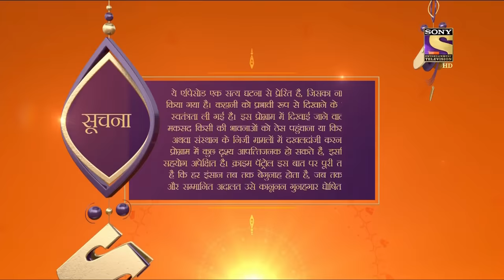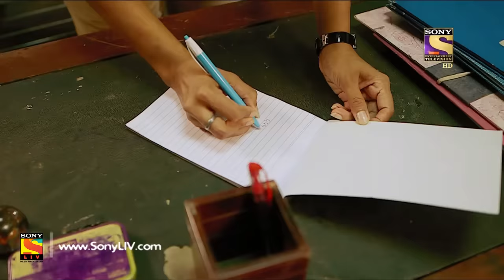Crime Patrol - क्राइम पेट्रोल सतर्क - Ep 869 -Full Episode - 5th November, 2017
Episode 869:
Few people with guns enter the house searching for Chanda. But Durga tells that the girl's name is Jyoti and not Chanda. Meanwhile, the goons takes Durga's son Sunil. Will the people who kill Sunil? Watch this episode to find out.

About Crime Patrol Satark:
Crime Patrol Satark will attempt to look at the signs, the signals that are always there before these mindless crimes are committed. Instincts/Feelings/Signals that so often tell us that not everything is normal. May be, that signal/feeling/instinct is just not enough to believe it could result in a crime. Unfortunately after the crime is committed, those same signals come haunting.